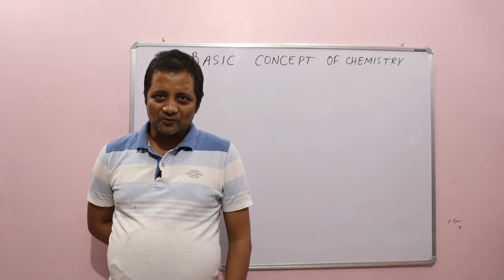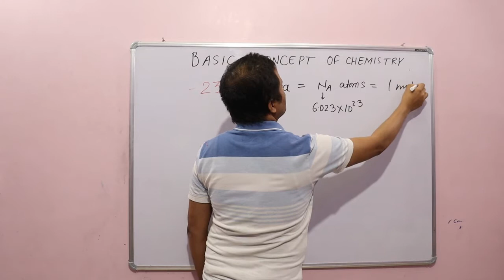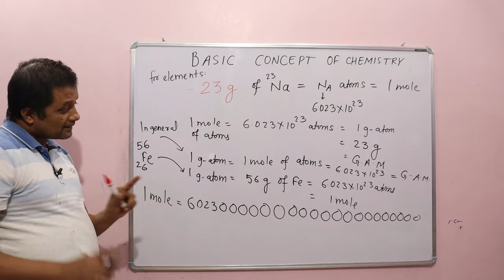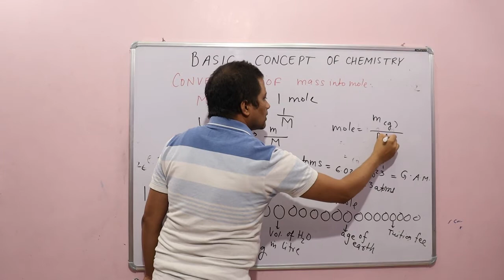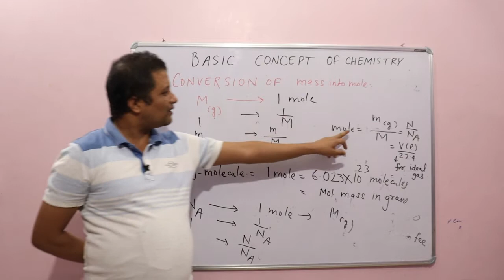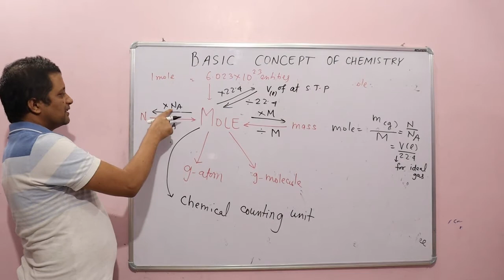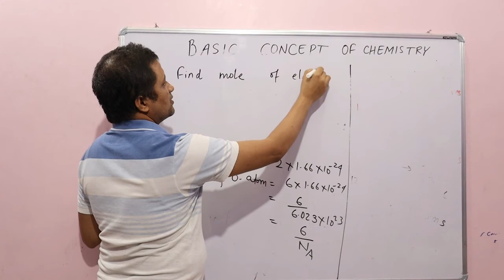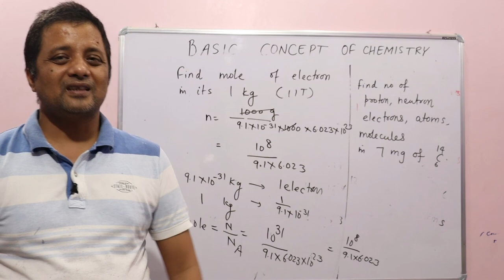Chemistry class-11 Basic concepts of chemistry, Lecture- 6, Topic- Mole Concept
Understanding chemistry in easier and interesting ways.

You can also ask doubt on WhatsApp no.-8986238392

Class-12 Chemical kinetics lecture